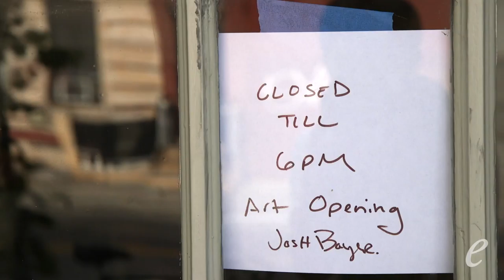Art, Coffee and Vietnamese Food Coalesce in Greenpoint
Greenpoint's Nhà Minh is equal parts coffee shop, restaurant and gallery.